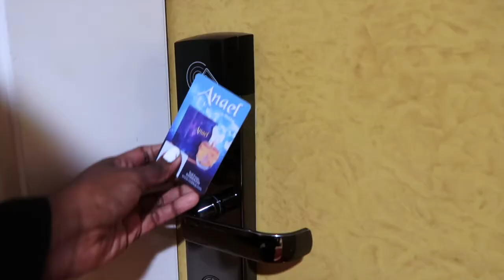A DAY IN MY LIFE as a FLIGHT ATTENDANT // Janet Nimundele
►A DAY IN MY LIFE as a FLIGHT ATTENDANT

►MUSICAL.LY  : JanetNimundele

• Editing Software: IMovie11
• Camera Model: Canon G12
• Age: 20
• Ethnicity: African Indian
• Height: 5'5 (164cm)